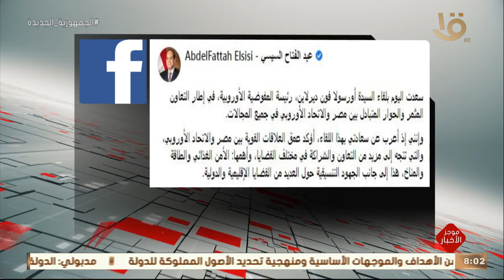موجز الثامنة.. الأهلي يهزم ايسترن كومباني بأربعة اهداف مقابل هدف